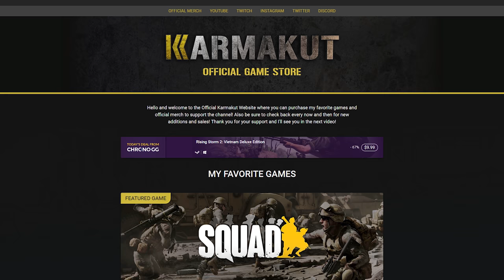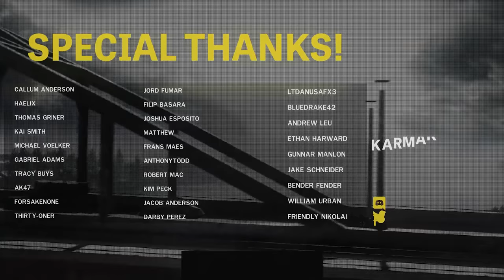Remember that Foy Scene from Band of Brothers? Now you can PLAY it... - Hell Let Loose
Hell Let Loose Gameplay Overview:

Hell Let Loose is a realistic World War Two first-person shooter with open battles of 100 players with infantry, tanks, artillery, a dynamically shifting battlefield and a unique resource-based strategic meta-game. This is World War Two at a scale you’ve never played before.

Special thanks to:

TybrosionMojito
Melkor
Puppyskills
BoxierAcorn844
Hiro
Noobers459
William Urban
bender fender
jake schneider
Bluedrake42
LtDanUSAFX3
王闰冬
Alec Carter
Jose Esparza
Manuel Reyna
comradeLincoln
John Dames
Tony Hu
Luca NL
Travis Hubbard
TheBritSniper
TacShooter
Wiliam Clevinger
Michale Adams
ACE ._12